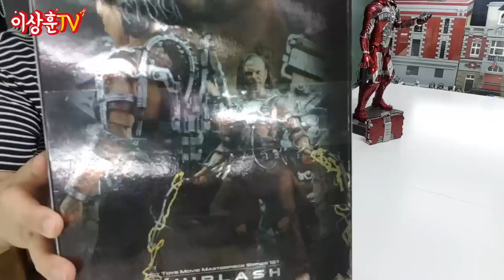[핫토이] 아이언맨 마크5! 위플래쉬 마크1!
영화 "아이언맨2" 에 등장했던 아이언맨 마크5와
그와 한바탕 싸운 위플래쉬 마크1 입니다~
최신판 핫토이 아이언맨 (다이캐스트)의 디테일 감상하세요^^

** 본영상은 아이언맨2 스포일러가 아주 조금 있을 수 있습니다.

핫토이 아이언맨 리뷰